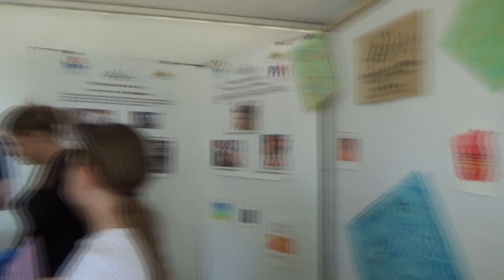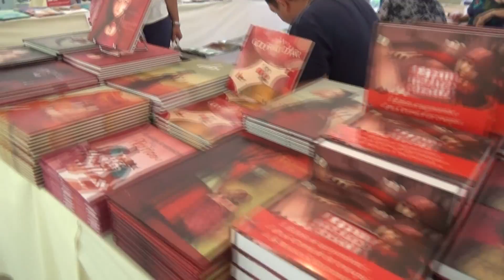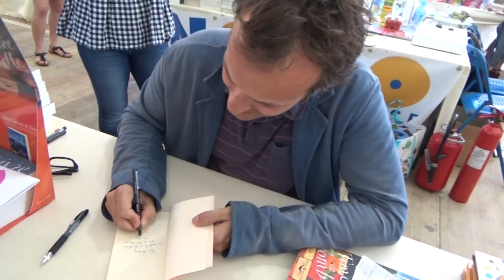VLOG | Comédie du Livre 2015 !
Interview de Treky, Crouton et moi réalisée lors de la Comédie du livre